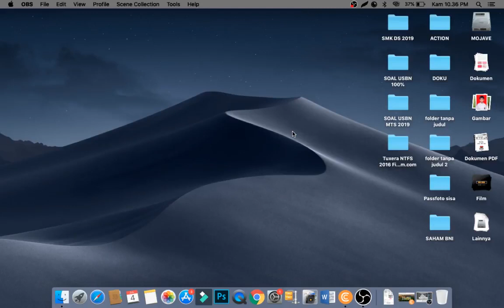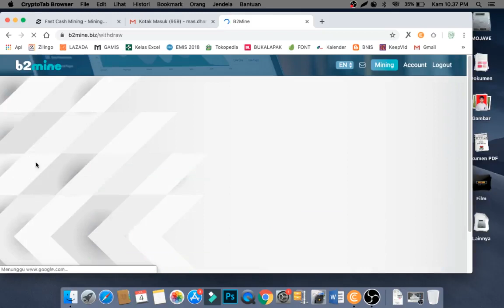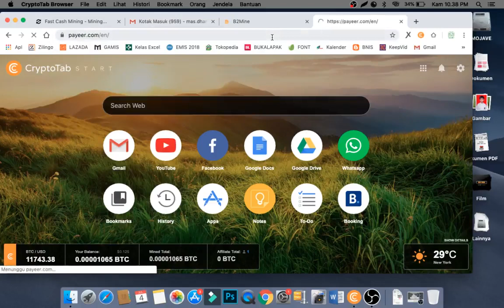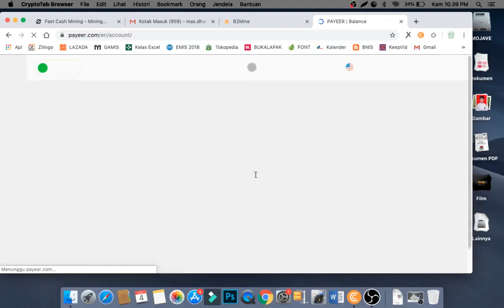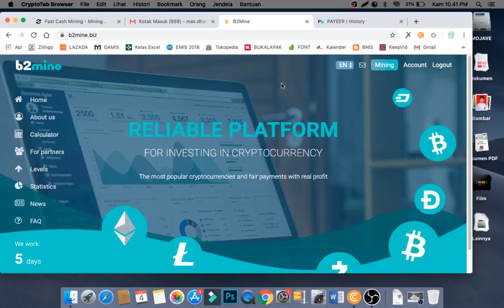SUKSES WITHDRAW USIA 5 HARI B2MINE BIZ NAMBANG DOLLAR 2019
BISA GRATIS / INVEST
FREE 100 GHs
MIN WITH : $1.00
MIN DEPO : $1.00

SELALU GUNAKAN DANA BEBAS, RESIKO TINGGI.